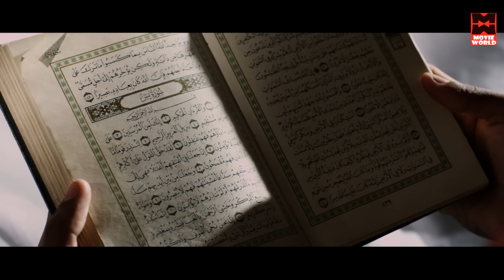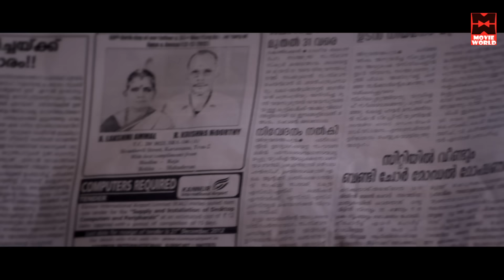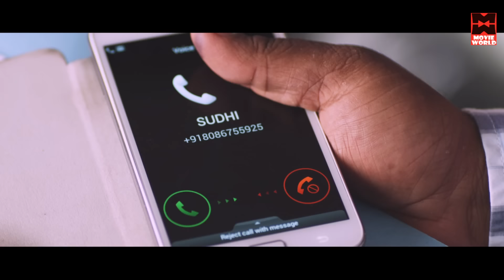One The Way Malayalam Full Movie # Malayalam Full Movie 2018 Malayalam Full Movie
On the Way Malayalam Full Movie

Producer: Shaji Mon
Music Director: Sejo John
Cast: Vishnu Unnikrishnan , Sidhartha Shiva, Irshad, Swasika, Surabhi, Jagadish, Indranse, Mamukkoya, Bheeman Raghu, Sunil Sugath

Welcome to Movie World Cinemas You Tube Channel

|| ANTI-PIRACY WARNING ||

*COPYRIGHT PROTECTED*